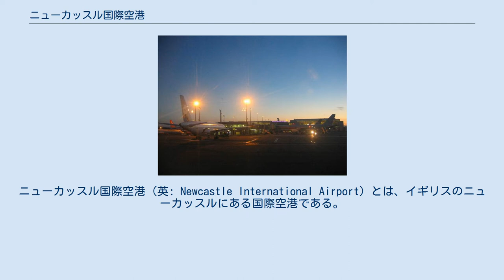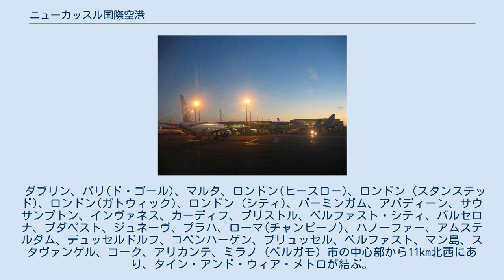ニューカッスル国際空港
ニューカッスル・アポン・タイン
タイン・アンド・ウィアの建築物
ニューカッスル国際空港（英: Newcastle International Airport）とは、イギリスのニューカッスルにある国際空港である。
1935年開港。
現在運用されているイングランドの空港としては最も北部（スコットランドとの国境寄り）にある。
 国内線はもちろん、ロンドン経由のBAやアムステルダム経由でのKLM、パリ経由のエールフランスで全世界からアクセスすることができるイングランドの北の玄関口である。
また、近年の格安会社の台頭により、ヨーロッパ各地へのリゾート便の利用も増え続けている。
2007年9月からエミレーツ航空がドバイ－ニューカッスル間を就航させる。
 ダブリン、パリ(ド・ゴール)、マルタ、ロンドン(ヒースロー)、ロンドン (スタンステッド)、ロンドン(ガトウィック)、ロンドン (シティ)、バーミンガム、アバディーン、サウサンプトン、インヴァネス、カーディフ、ブリストル、ベルファスト・シティ、バルセロナ、ブダペスト、ジュネーヴ、プラハ、ローマ(チャンピーノ)、ハノーファー、アムステルダム、デュッセルドルフ、コペンハーゲン、ブリュッセル、ベルファスト、マン島、スタヴァンゲル、コーク、アリカンテ、ミラノ (ベルガモ) 市の中心部から11km北西にあり、タイン・アンド・ウィア・メトロが結ぶ。